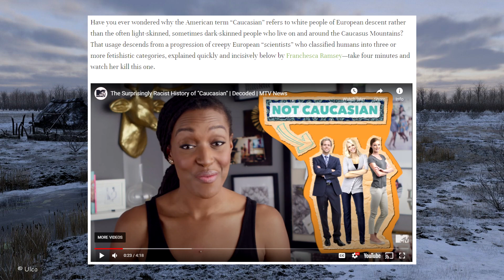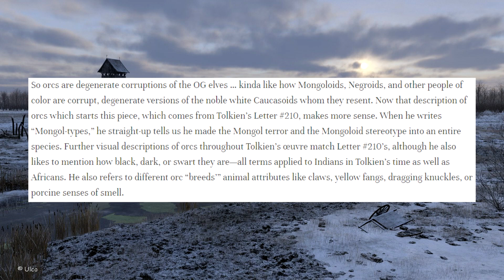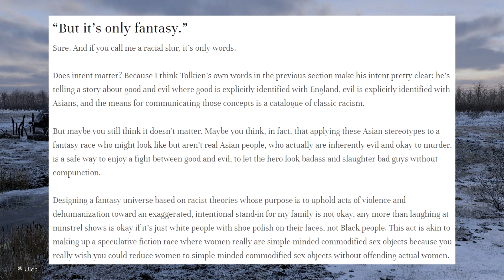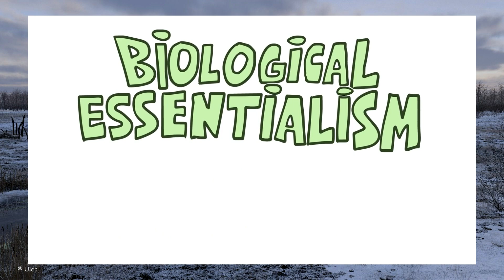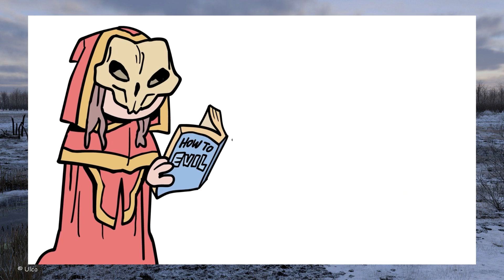Extra Credits Excuses their Racism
I know it's rather contraversial, but I don't think Orcs represent any real world race.

Sam Weller